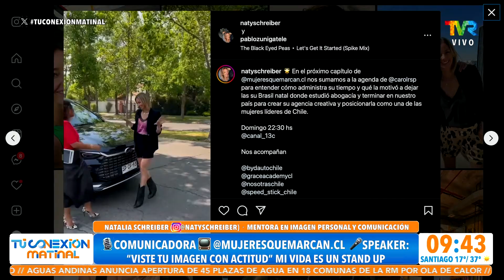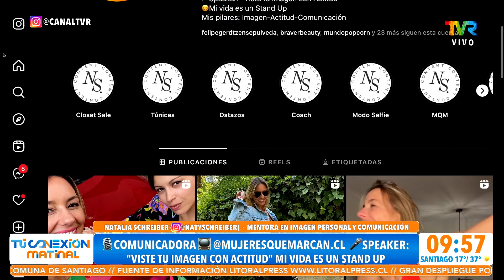Nos visitó Natalia Schreiber, mentora en imagen personal y comunicación